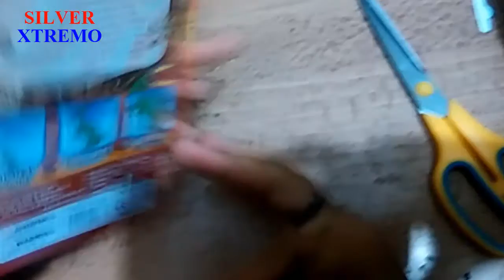UNBOXING DE DINOSAURIO CRECIMIENTO VERDAD O MENTIRA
HOLA A TODOS LES DEJO MI NUEVO VIDEO, UNBOXING DE DINOSAURIO CRECIMIENTO VERDAD O MENTIRA.

DEJENME SUS COMENTARIOS
DENLE LIKE AL VIDEO